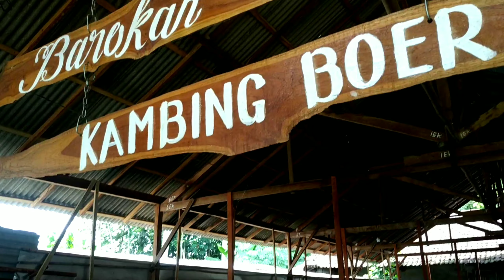Agricultural Waste for Goat Feed | Boer Goat Farm in Village